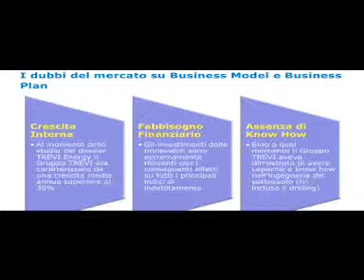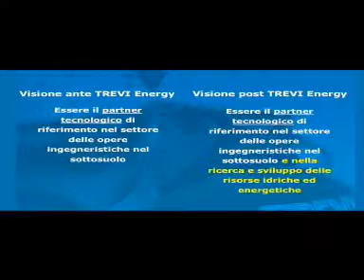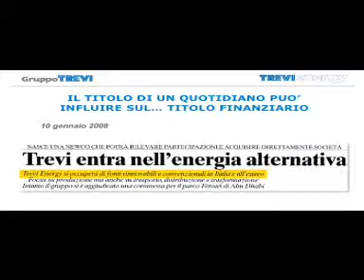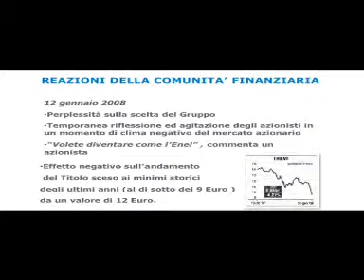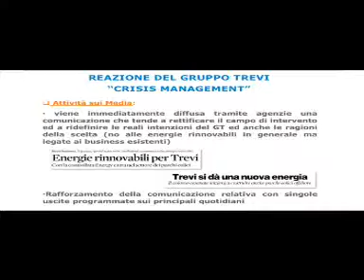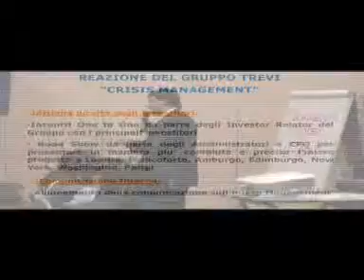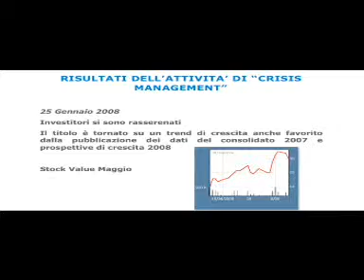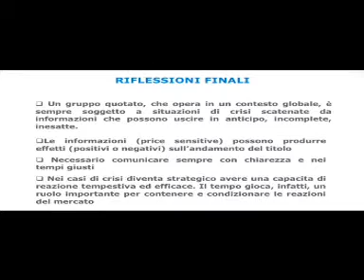Simone Trevisani - Soilmec Spa - Seconda parte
Business plan e mercati finanziari: il caso Trevi Energy Convegno Business Plan pd for Consulenza Direzionale